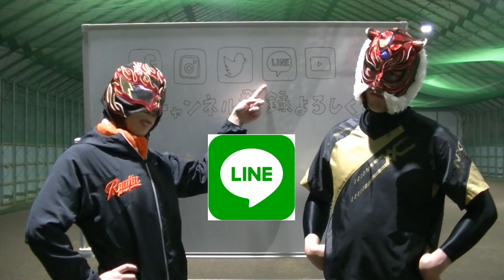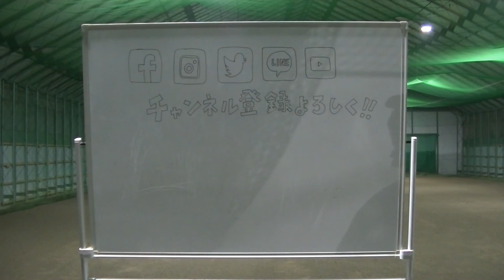【龍神】エースの今年イチの投球！しかしまさかの結末！まるみ戦！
エースじべさんの今年イチの投球！
応えられるか打線！

instagram始めました！　ryujin_channel

龍神Facebookページ　いいね！ください！！

龍神ホームページ　試合の成績等記録しています！

【軟式140km超】VS強打の栃木打線！バンバータ時代の快速球アニキ…in北海道

【ジャスティス上野】2年からレギュラー！甲子園4回出場のショート守備はダテじゃなかった

【スーパー中学生と対決】硬式球がピンポン玉のように場外に消えていくんだけど…

【2017年センバツ】健大高崎驚異の"機動力破壊"！福井工大福井にダブルスチールで追いつく！

2017.4.9 ダルビッシュ有 先発登板！投球全球 レンジャーズ vs アスレチックス Texas Rangers Yu Darvish

2017.4.9 田中将大 先発登板！投球全球 ヤンキース vs オリオールズ戦 New York Yankees Masahiro Tanaka

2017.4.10 岩隈久志 先発登板！投球全球 エンゼルス vs マリナーズ Seattle Mariners Hisashi Iwakuma

【龍神】日大鶴ケ丘高校の鶴高式キャッチボールをやってみた結果ついに・・・！

【驚愕】ブラックキャノンとブードゥで打球速度を測ったらとんでもない記録が・・